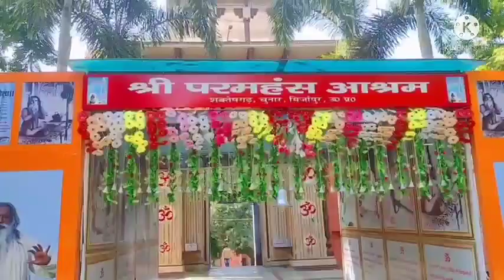& स्वामी अड़गड़ानंद महाराज आश्रम चुनार मिर्जापुर &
balindar rao

thanku watching my video

vlogs video
स्वामी अड़गड़ानंद महाराज आश्रम
 vlogs video